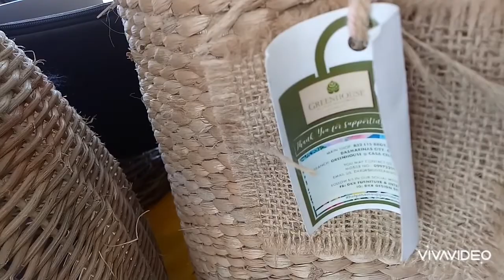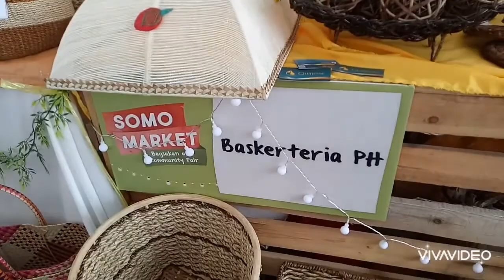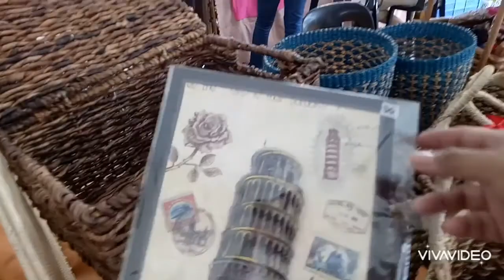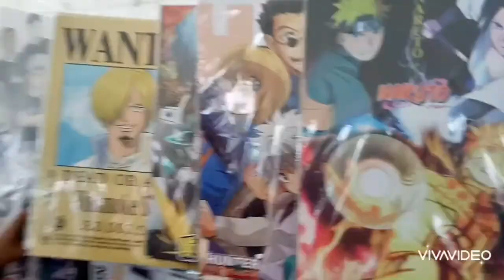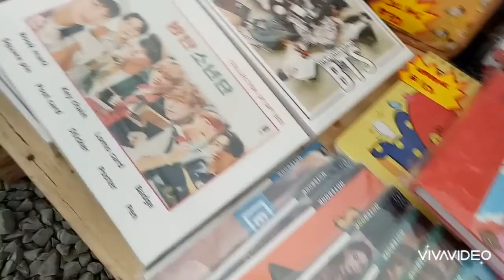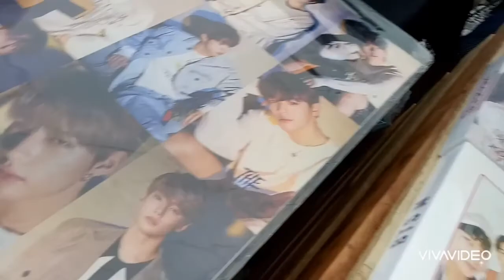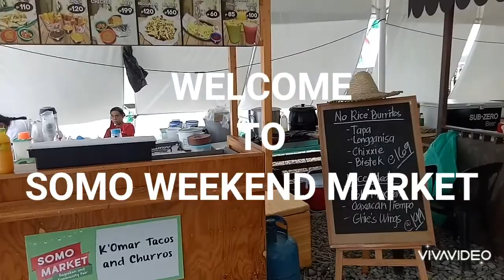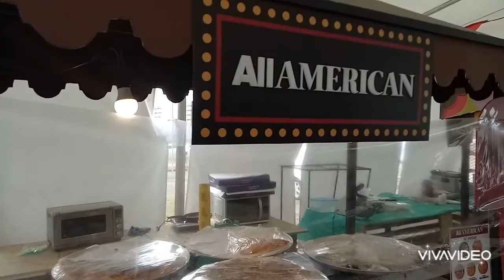SOMO Weekend Market-Along Daang Hari 😉😉😉 ALL IN